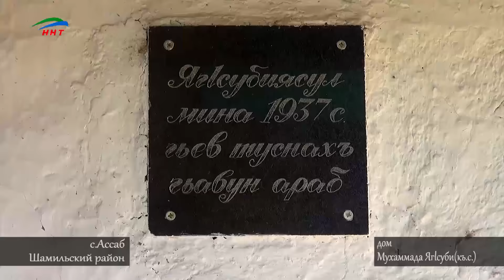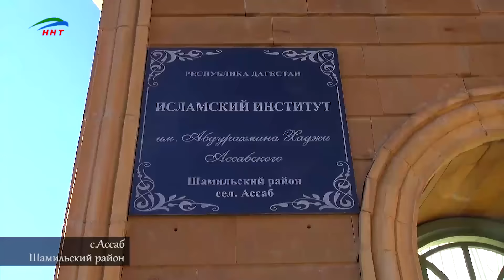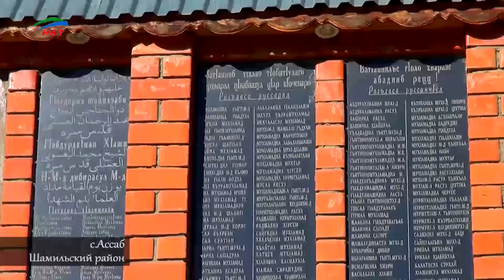сёла Дагестана с Ассаб Шамильский район